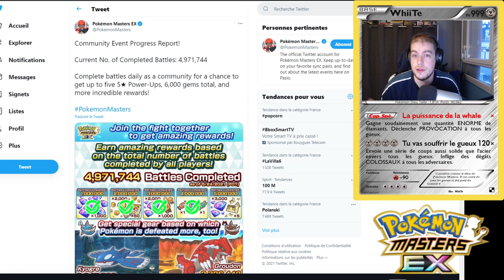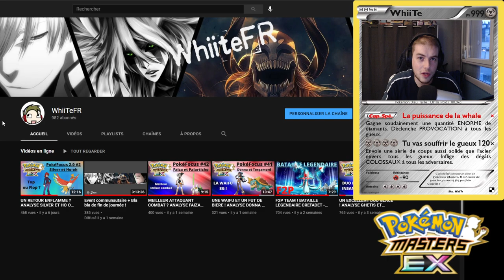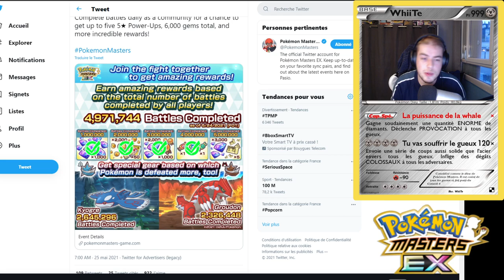MON AVIS SUR L'EVENT COMMUNAUTAIRE ! Pokémon Masters EX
Yop ! Petite vidéo chill où on revient sur l'event communautaire et où je donne mon avis dessus !